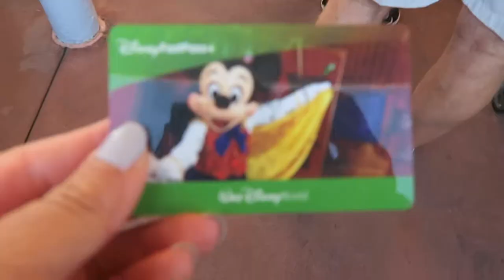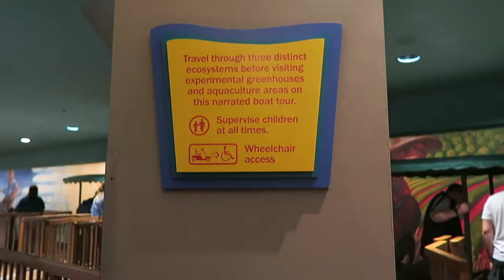Vlog: Disney world day 1Epcot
my boyfriend and I went to Disney world during Christmas time